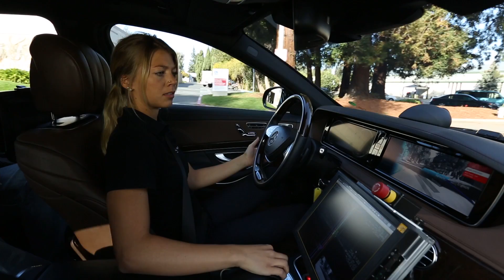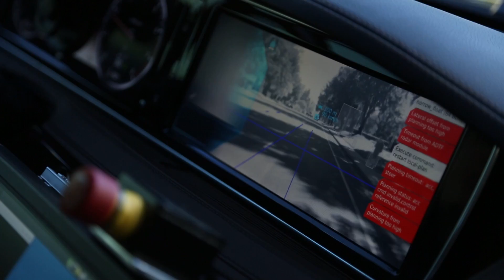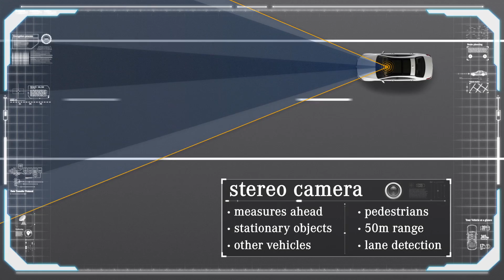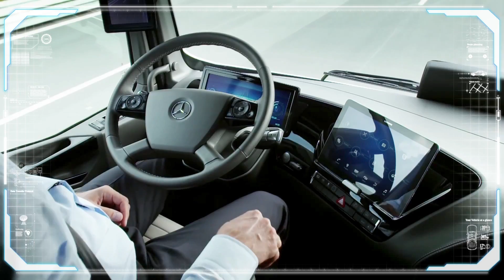Mercedes Autonomous Driving - S500 Intelligent Drive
Mercedes S500 Intelligent Drive - We are taking a look at the Mercedes S500 Intelligent Drive platform and how it masters the traffic in Sunnyvale, California.